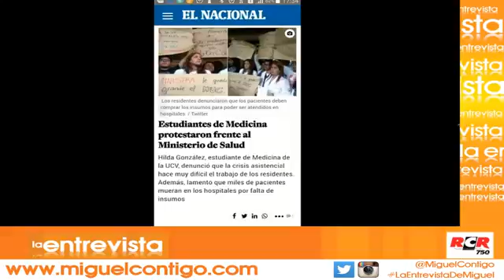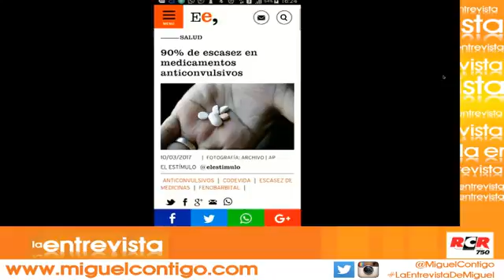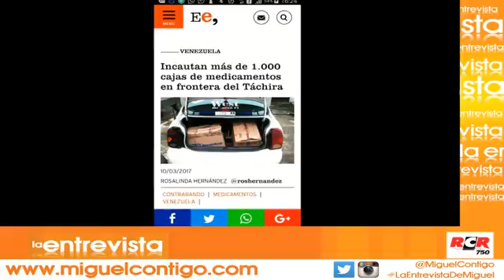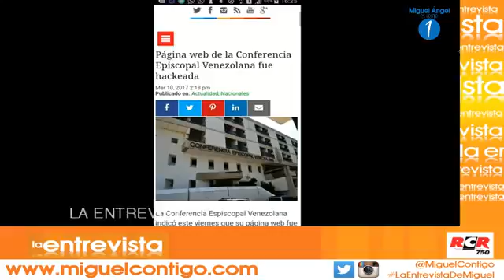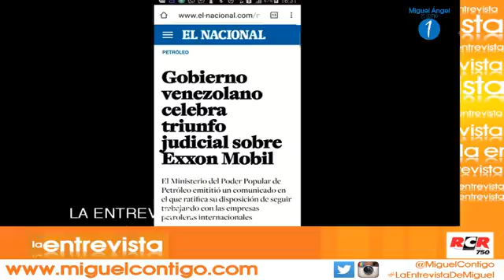LaEntrevistaDeMiguel con @MiguelContigo del